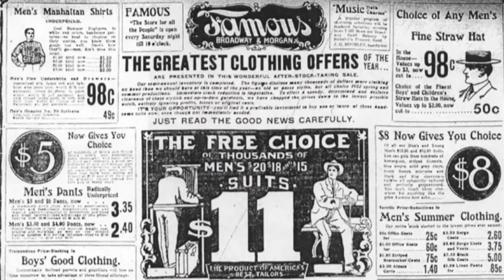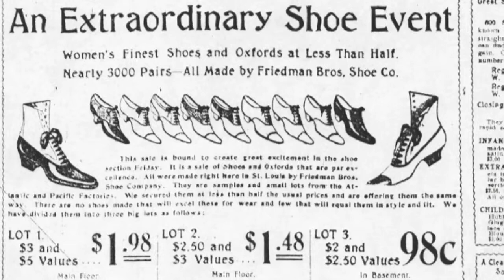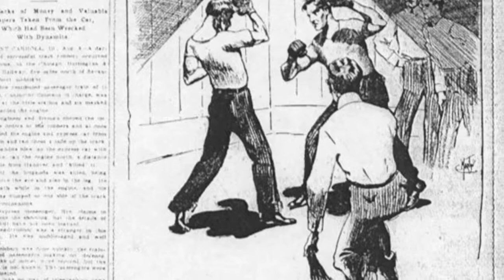Look Back with Tim O'Neil: Early 1900s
At the turn of the 20th century St. Louis, was anointed as the nation’s fourth-largest city by the U.S. Census and life was goo